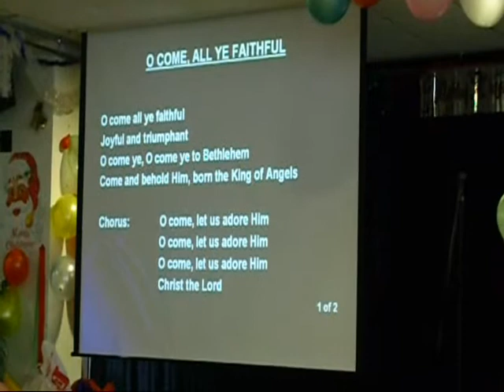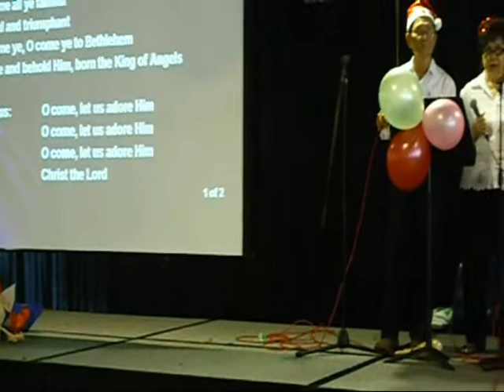PMC GYM Christmas Songs (1)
(Unedited raw footage - PMC GYM Christmas Party 22 Dec 2010)
1: Hark the herald angels sing
2: Away in a manger
3: O come, all ye faithful